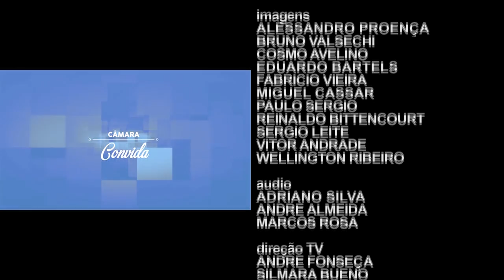CÂMARA CONVIDA: Entrevista com o comandante do Corpo de Bombeiros